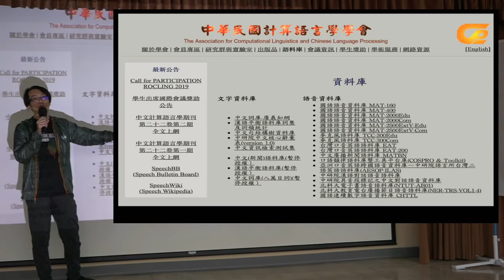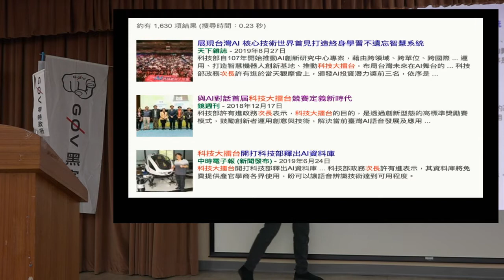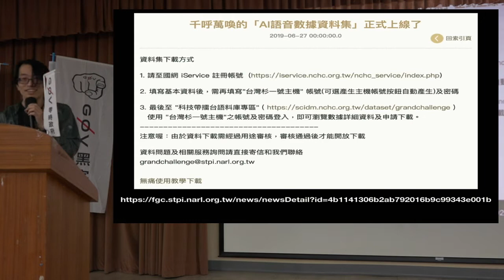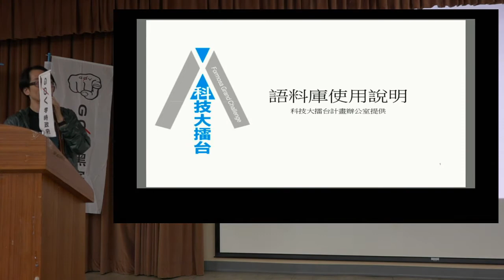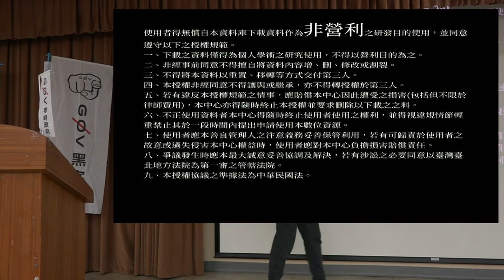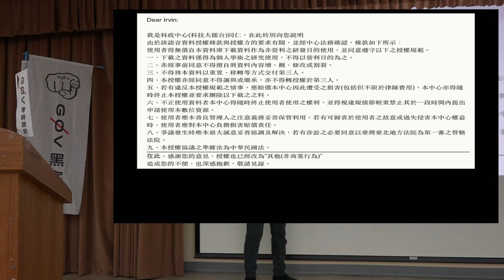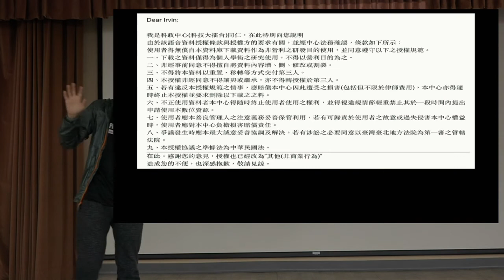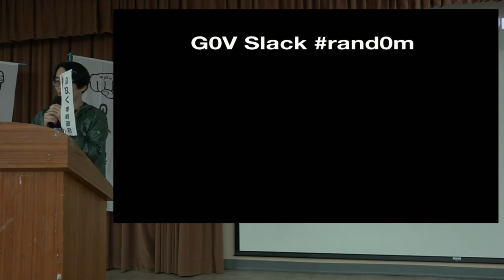g0v tw hackath36n — 中場短講 — 唐鳳說政府釋出了400小時的資料？ ／ Irvin Chen — 開放台北市議會黑客松